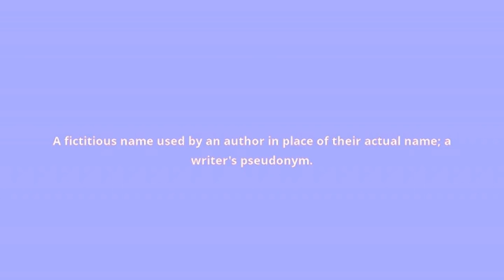what is the meaning of pen name